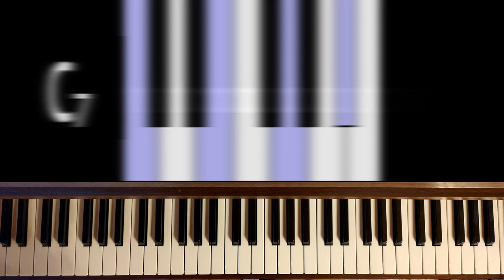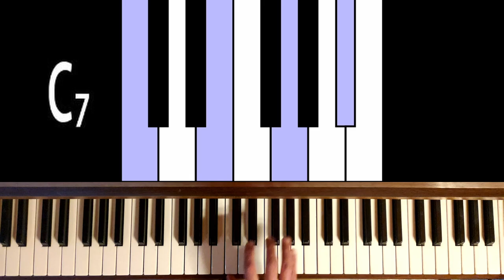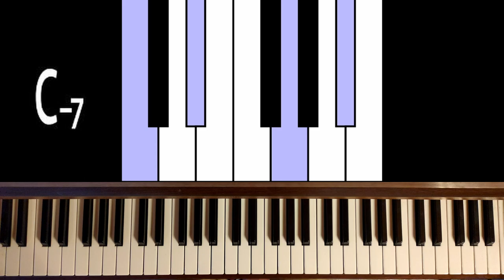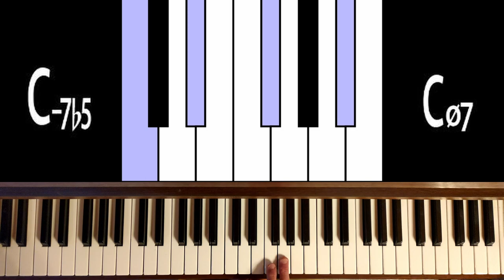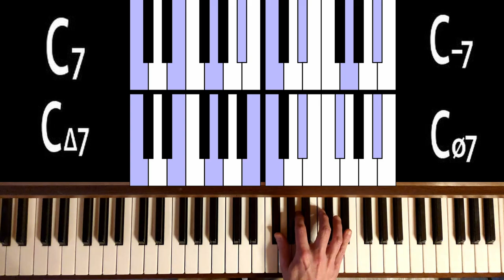Accords à 4 sons - tutoriel piano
Tutoriel présentant les 5 principaux accords à 4 sons à connaître

00:00 Introduction
00:23 Do 7 (septième de dominante)
01:23 Do majeur 7
01:59 Do mineur 7
02:36 Do demi diminué (do mineur 7 b5)
03:07 Do diminué 7ème
03:56 Application
08:50 Conclusion
09:00 Bonus